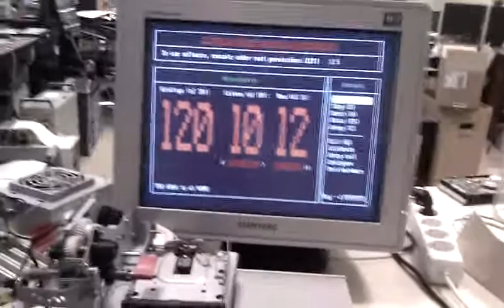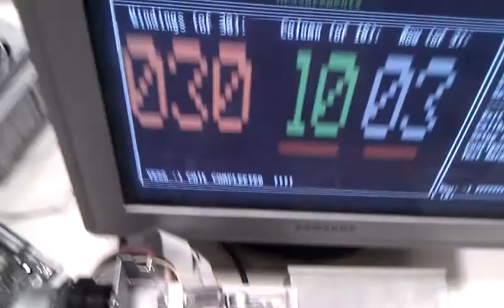Coil Winding machine under ubuntu console.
Finally console-GUI joined with hardware, counting real coil windings, moving at each rounds end steering (FDD) head in required direction. Now is so far, that i can make coil template from synthetic-glass and adjust all physical parts.